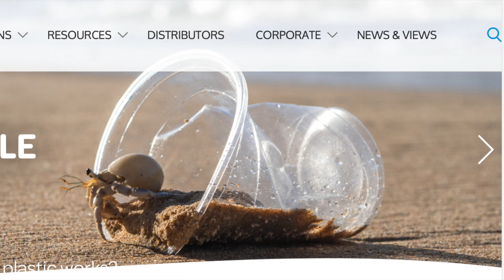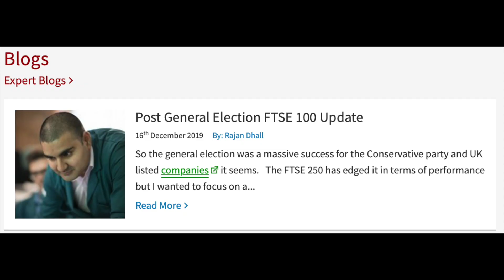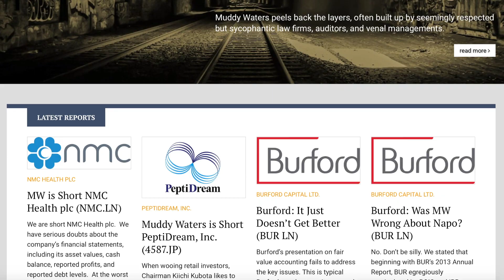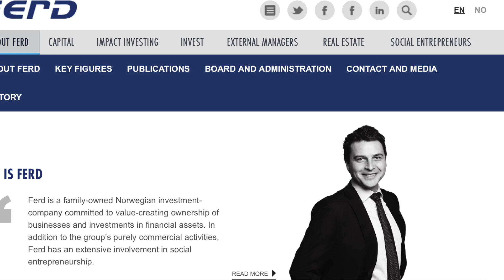What's Hot the week before Christmas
Sustainability is in the headlines, not just the concept, but the market caps of companies involved in the environment.  Sarah looks at Symphony Environmental Technologies and Benchmark Holdings, and reveals which business has been 'muddied' as well as those suffering from post-election fatigue.